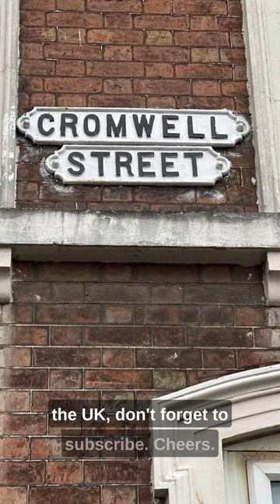Cromwell Steet Gloucester Walk Through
In this video, I’m taking a walk down Cromwell Street in Gloucester, which is where one of the UK’s most well-known serial killer couples, Fred and Rose West lived and committed most of their crimes.

If you’re expecting to see the house of horrors, I’m sorry to disappoint you but their 3-story townhouse was demolished back in 1996.

Instead, what you’ll find today is this path running right through where 25 Cromwell street once stood.

It’s a little eerie as it means you’re walking through where some of Fred and Rose’s victims were tortured and met their end, but pulling down that house was the right thing to do.